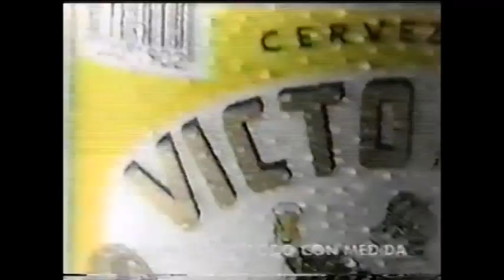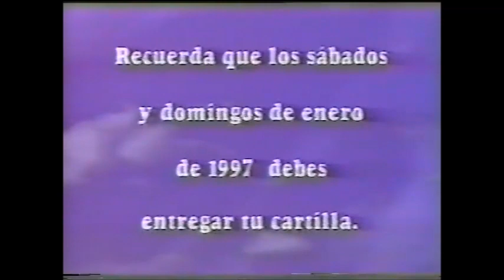Mascara Ano 2000 vs Vampiro Canadiense (Promo Azteca January 24th, 1997)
Taped in Gimnasio G 2 in Mexico City on January 10th. For the IWC Heavyweight title